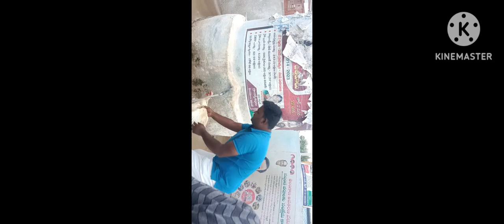శ్రీ రేణుక ఎల్లమ్మ తల్లి దేవాలయం darveshpuram parvathagiri vlogs videos@@trending videos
Full trendingvideos@@@@
allsubscribers pls watch it@@@#
సివి
ccv
Full
c
v
 ccv
c
c
Full
cc

c
v
vబ

x
r
s
బ
c
v